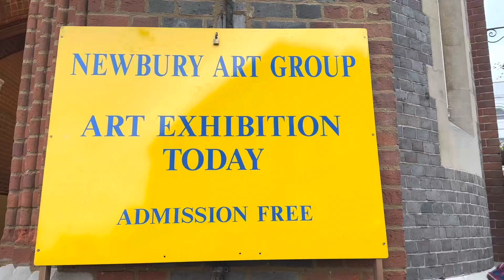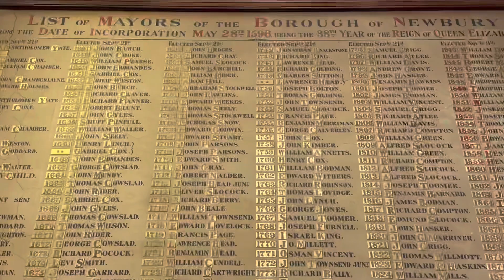Newbury,UK Art exhibition and small Christmas 🎅 Market